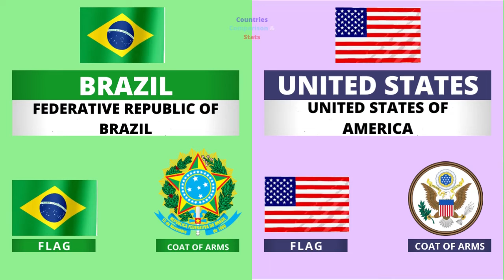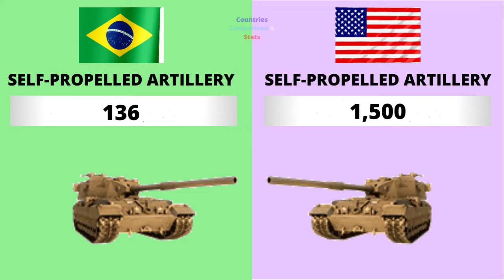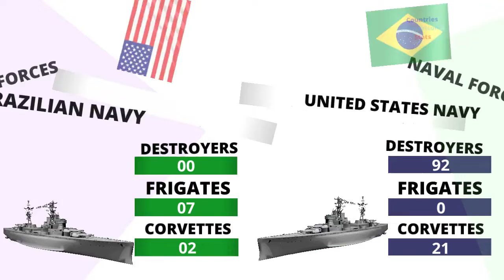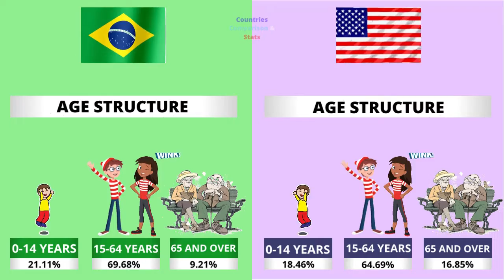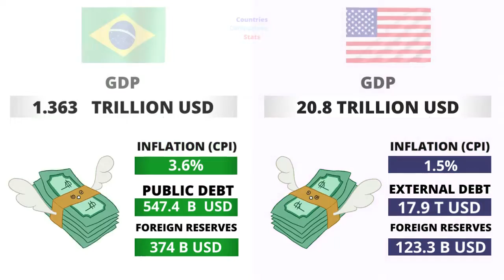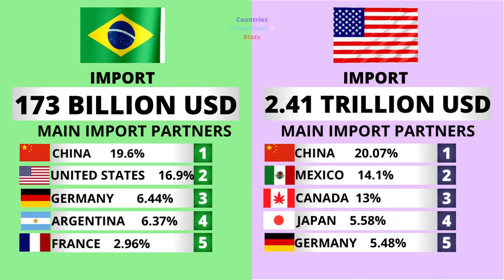Brazil vs U S A Countries Comparison 2022 | U S A vs Brazil Power Comparison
Brazil vs U S A - Countries Comparison 2022